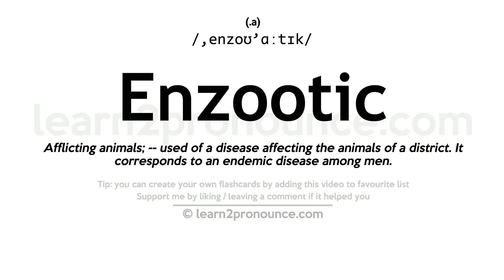Pronunciation of Enzootic | Definition of Enzootic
Enzootic pronunciation | How to pronounce Enzootic in English?
/,enzoʊ`ɑːtɪk/
Meaning of Enzootic | What is Enzootic?
(adjective) of a disease that is constantly present in an animal community but only occurs in a small number of cases
What is Enzootic | Enzootic meaning and definition?